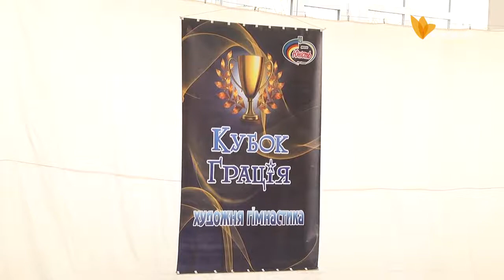В ДЮСШ «Юність» відбувся чемпіонат з художньої гімнастики «Юні грації»